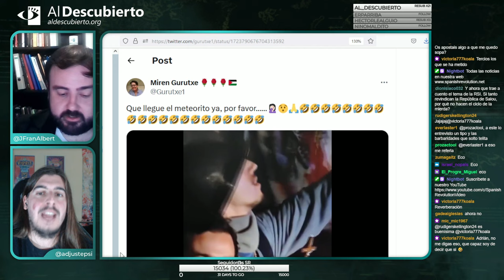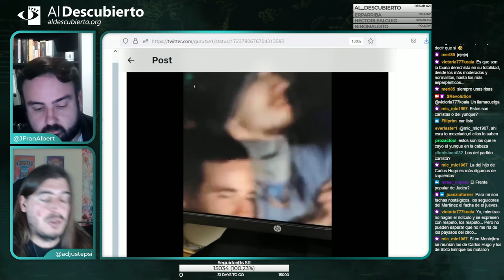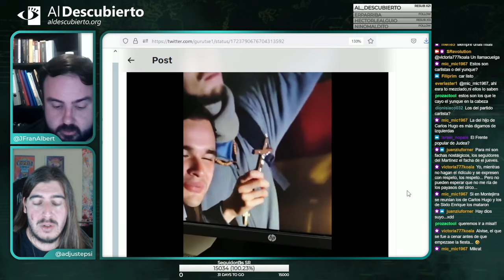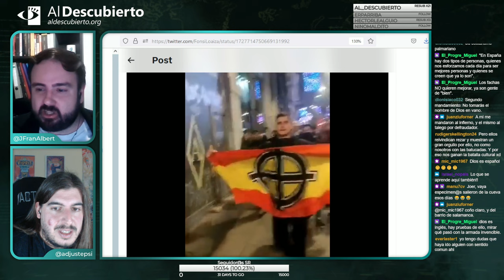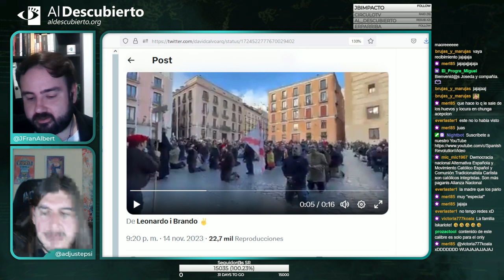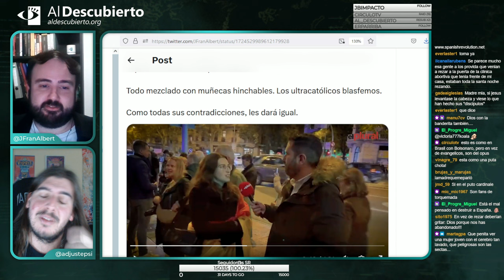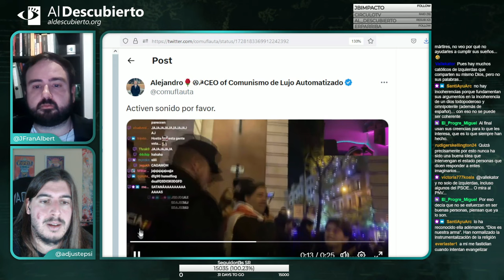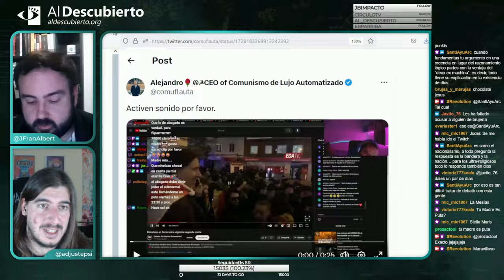DESMONTANDO LAS PROTESTAS DE FERRAZ #3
Primera parte de Desmontando a la ultraderecha, donde analizamos todavía más protestas de Ferraz contra la amnistía y las intervenciones de la investidura, fragmento emitido el 13/12/2023.